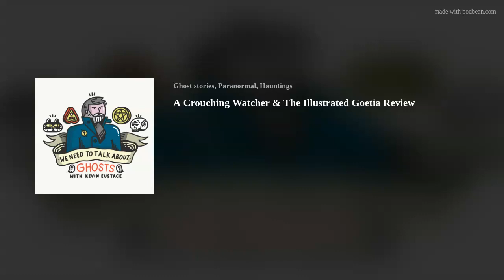A Crouching Watcher & The Illustrated Goetia Review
Hey lovely folk!

So today we hear all about a mystifying little stick figure that, until being scared off, was watching one of our listeners, apparently waiting to make its move! I also review an illustrated book of Crowlian Goetia and finally we head to the Turret Of Terror for Bekahs Reddit Corner.
Take care,
Love,
Kev &amp; Bek x